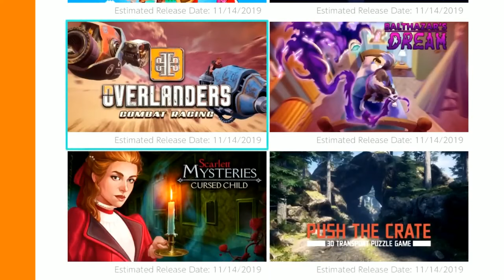Fortnite Chapter 2 - DeadEye Battle Royal Community Stream (Nintendo Switch)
FORTNITE Chapter 2 Grim DeadEye Skin Gameplay + Battle Royal with Viewers! Can Kwing defeat the Storm King? Drop into a NEW WORLD & Choose your landing spot and explore an all-new island featuring 13 NEW Locations. In Fortnite Chapter 2 you can NOW Swim, Fish, ride motorboats and MORE! Hide in Haystacks and Dumpsters to get the drop on your opponents or go blow up gas tanks to cause massive explosions.